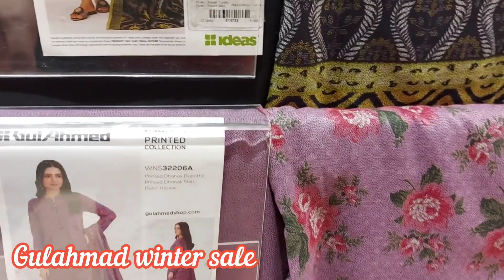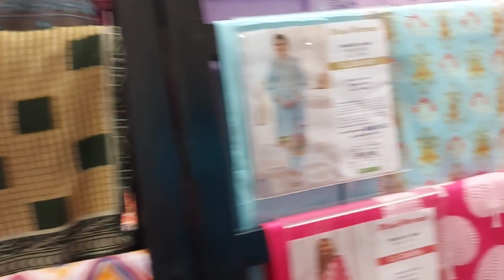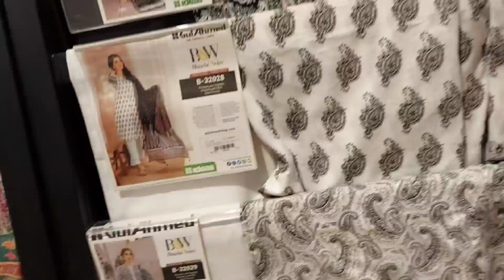Gulahmed Sale On All Unstitch Winter 70% Off || GulAhmed sale today